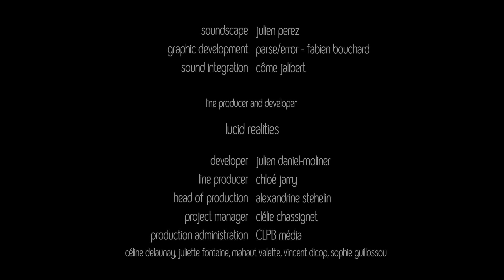Alienarium | Serpentine Galleries | Dominique Gonzalez-Foerster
‘Alienarium’ is a virtual reality environment by Dominique Gonzalez Foerster at the Serpentine Galleries. Many thought experiments are given in the exhibition's major inquiry, which looks at the possibility of aliens falling in love with humans. If one accepts the concept of aliens as extraterrestrial entities from outer space, one could instantly think of ET, Steve Spielberg's 1982 Hollywood masterpiece. The immersive display is, of course, an obvious, mystical embodiment of Gonzalez-Foerster's long term passion in science fiction and ongoing study into extraterrestrial life and deep space.

Video: Courtesy of Dominique Gonzalez-Foerster and Serpentine Galleries